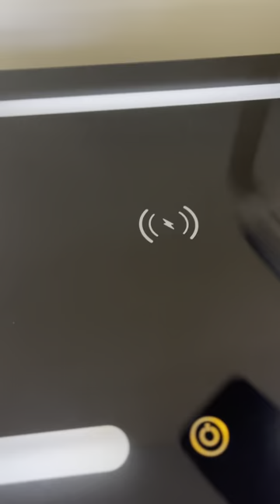LED Nightstand with Charging Station and Metal Bed Frame with Headboard and Footboard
Looking to add a touch of modern elegance to your home? Look no further! Transform your space into a cozy haven with our metal bed frame and LED nightstands. 🏡💫

Experience the magic of a well-designed bedroom, where comfort meets sophistication.🌸